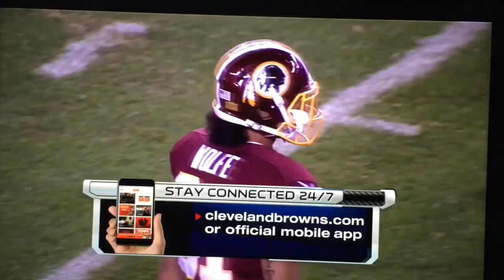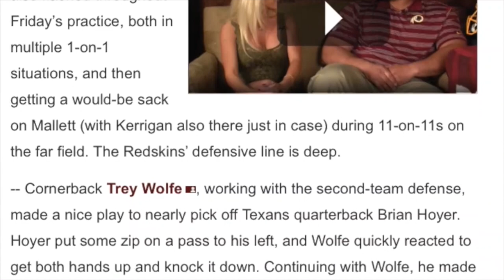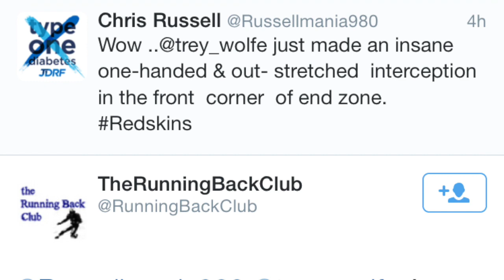Trey Wolfe NFL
NFL Free Agent. NCAA Career Leader interceptions per game.